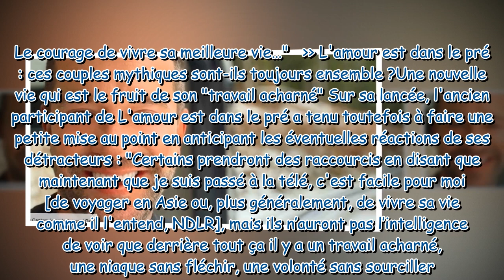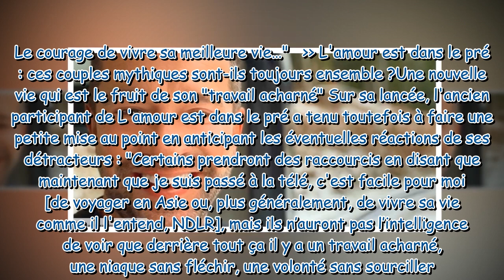Mathieu (L’amour est dans le pré) se confie sur sa maladie : “La plus belle chose qui me soit arrivé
Mathieu (L’amour est dans le pré) se confie sur sa maladie : “La plus belle chose qui me soit arrivée”